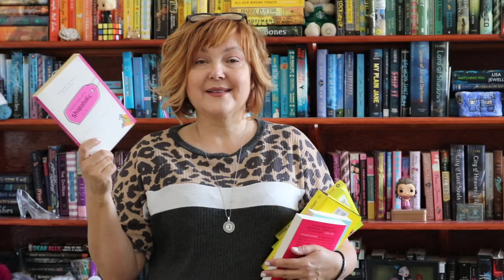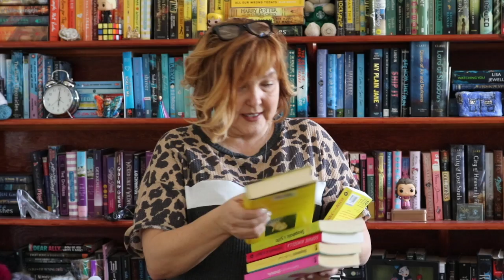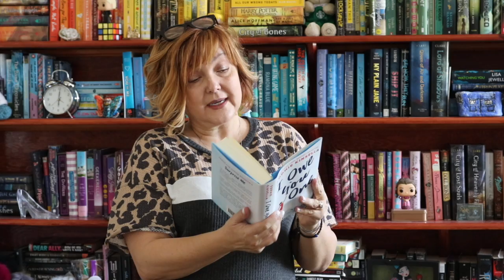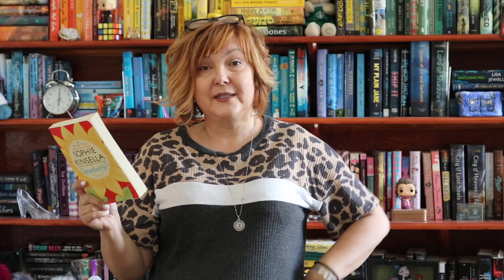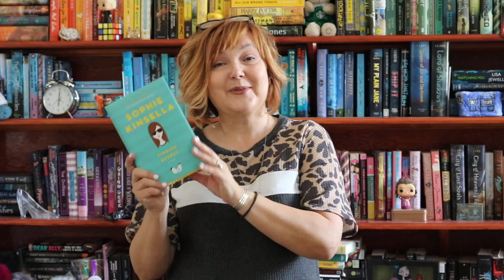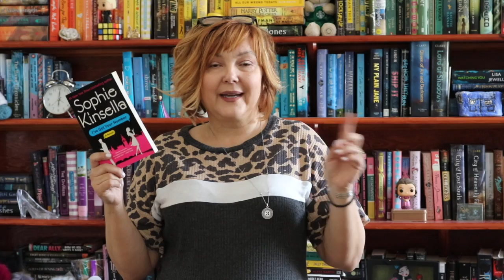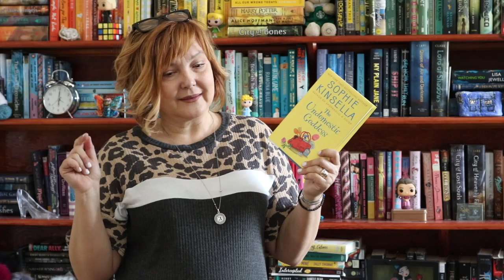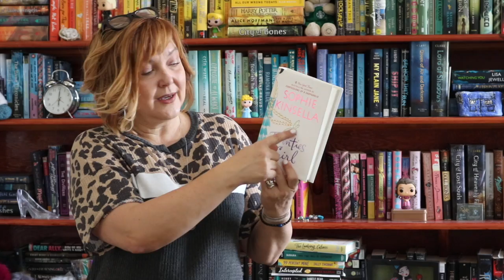ChickLitAThon 2019 | A Guide to Sophie Kinsella Books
ONE day until ChickLitAThon, you guys! Who has their TBRs all picked out? NOT ME. I promise I will have my TBR up tomorrow. I'm so excited that we have a month-long celebration of female protagonists!

Check out the ChickLitAThon announcement video for the challenges. They are super adaptable and you can double up on them easily.

Okay, let's talk about The Queen of ChickLit, Sophie Kinsella. I break down some of my favorite books, and I know I missed a few, so be sure to tell me which ones you've read and loved. I really am going to have a tough time choosing from the ones I haven't read, yet.

We started a new twitter account @ChickLitAThon for us to post updates, daily challenges, all the usual stuff

Knowing us, there will probably be a prize or two along the way!
I’m a book reviewer, a baker and a carpool maker. In other words, that mom reading a book and polishing her nails in the school pick up lane? That's me. Watch out, because when I love something I can't help telling everyone about it.

I'm also a reviewer for Mundie Moms (Mundie Moms' Grown-Up Book Reviews & Mundie Kids) and Page Turners Blog.